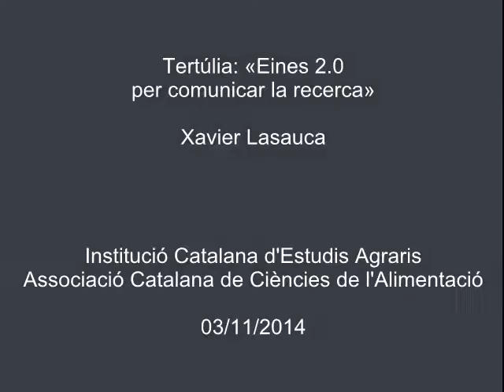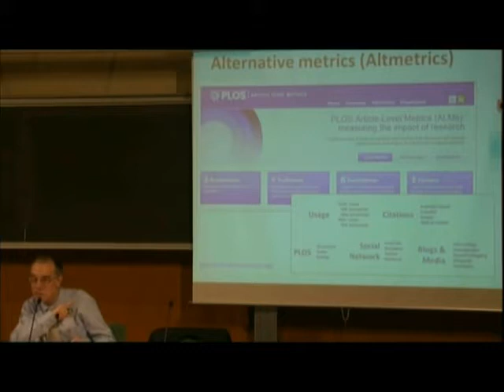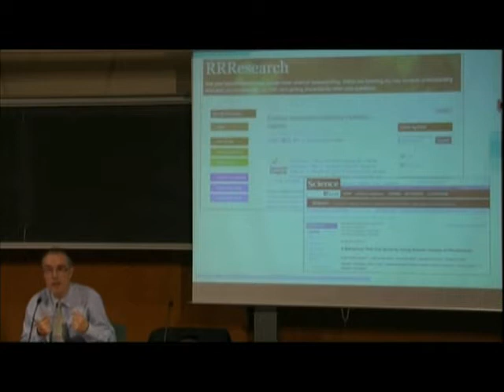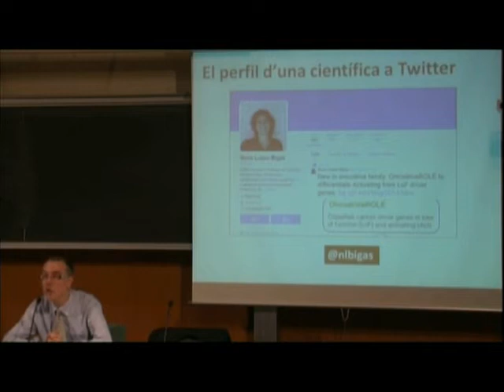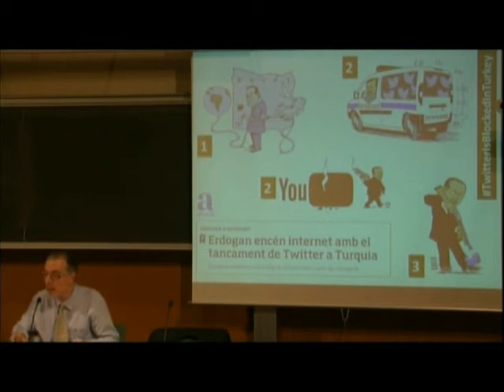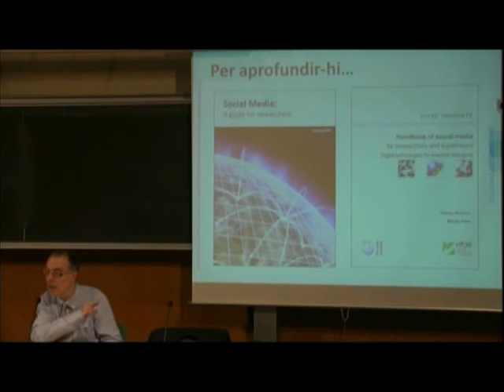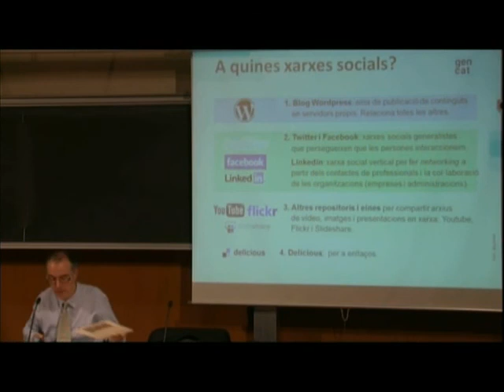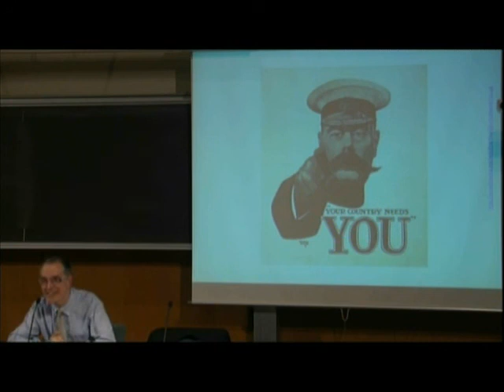«Eines 2.0 per comunicar la recerca»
Sessió a càrrec Xavier Lasauca, responsable de Gestió del Coneixement i Sistemes d’Informació en R+D a la Secretaria d’Universitats i Recerca del Departament d’Economia i Coneixement. Lasauca va parlar de com es poden utilitzar les eines que la Xarxa ens proporciona per a compartir i gestionar millor el coneixement, especialment en els àmbits de la universitat i la recerca. L'acte, organitzat per la Institució Catalana d'Estudis Agraris i l'Associació Catalana de Ciències de l'Alimentació, filials de l'IEC, va tenir lloc a l'Institut el 3 de novembre de 2014.